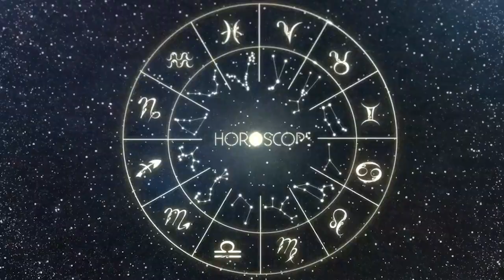Horoscopo do dia PEIXES 15 Julho 2023